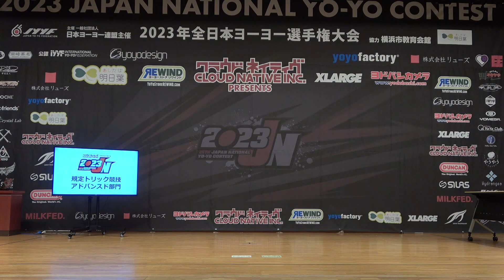2023JN Compulsory Trick #01 13 Shingo Kitamura